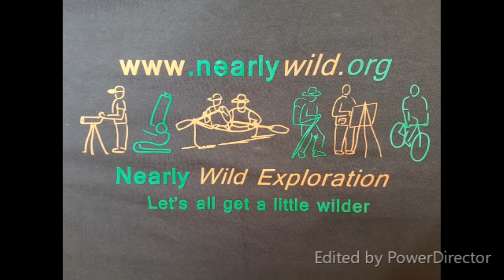Interview 16 - Ben Porter, Ben Porter Photography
Steve Evison chats with Ben Porter, all round ecologist and wildlife photographer. Ben grew up on Bardsey Island off the Llyn Peninsular, N.Wales, where he fell in love with wildlife photography. He also does guided wildlife walks in the Dyfi Valley.
Since graduating from his Conservation Biology degree he has launched into a career of conservation and seeks to develop his photography alongside his restoration projects, research and campaign work.
Ben was shortlisted in Bird Photographer of the Year 2017, 'Runner Up in the RSPCA young wildlife photography competition 2014,  Highly Commended and Shortlisted images in the 2014 British Wildlife Photography Awards. His images have featured in various publications and magazines, including  Resurgence and Ecologist,  BBC Wildlife Magazine, Woodland Trust, A Rocha International, Natur Cymru and British Birds.